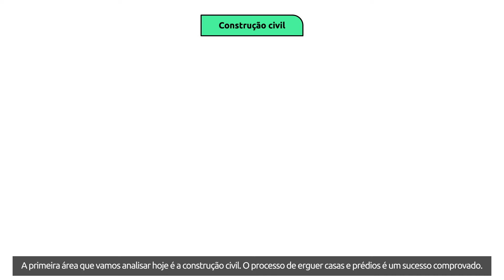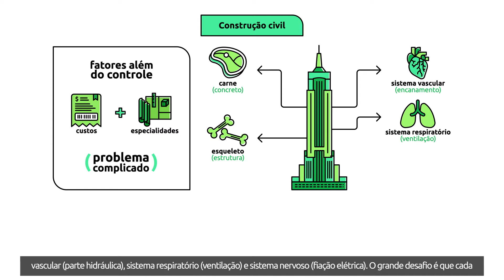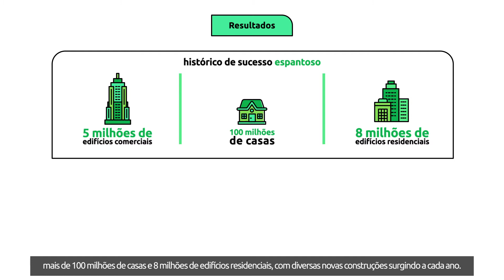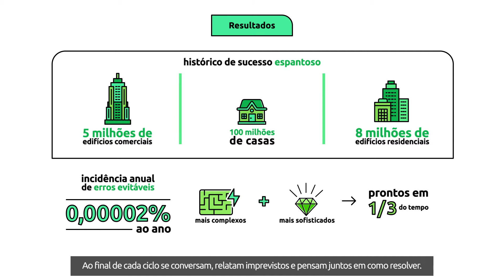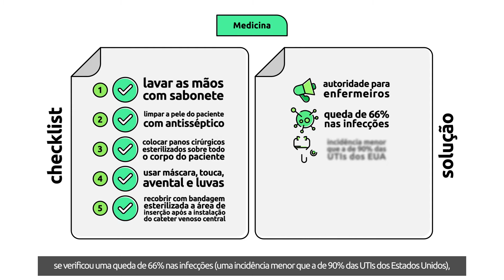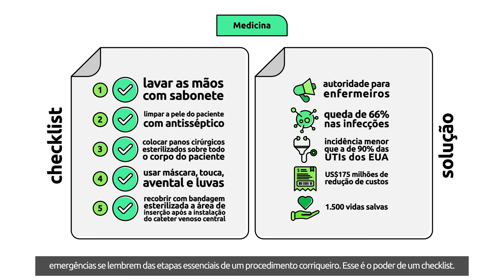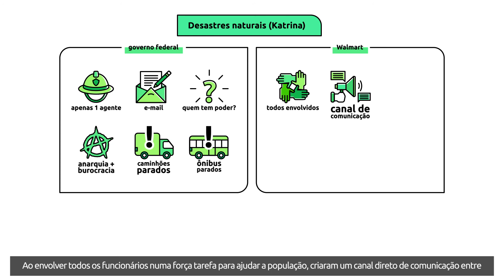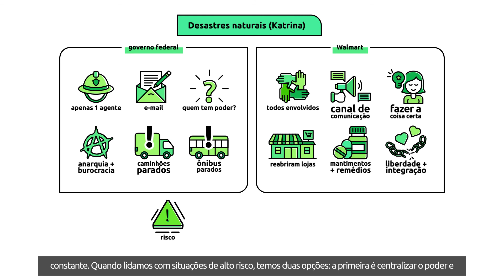BIBLIOTECA STONE EDUCA | Checklist - Aula 02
Quanto mais a humanidade avança em realizações, maior o potencial de cometermos erros grosseiros, seja por falta de conhecimento ou por não sabermos como utilizá-lo. No livro “Checklist”, Atul Gawande discute como ferramentas simples, como listas de verificação, podem reduzir drasticamente nossas falhas, nos ajudando a executar tarefas com maestria, enquanto aprimoramos nossa comunicação. Nesta aula, veremos:

Checklists na construção civil;
Seu uso na medicina;
Como sua lógica ajuda em desastres naturais.

Bons estudos! 💚

Este conteúdo possui caráter exclusivamente informativo e educacional, abordando conceitos contidos na obra referida.
A Stone não possui qualquer intenção de reproduzir conteúdo autoral de forma irregular ou auferir benefícios à obra aqui veiculada.